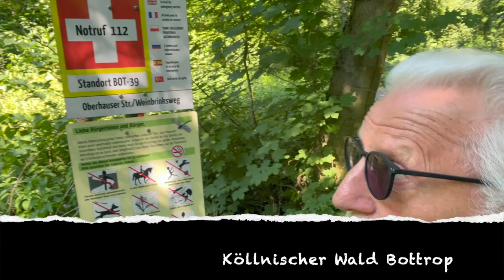Der Weg –ist das Ziel! Das Halden-Labyrinth von Werner Worschech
Der Weg ist das Ziel
(Das Video zeigt die Entstehungsgeschichte und ersten drei Arbeitstage am Halden-Labyrinth von Werner Worschech auf der Halde Haniel in Bottrop...)
Bitte 1080p HD-Auflösung einstellen!

Was kann uns solch eine alte Form in der heutigen Zeit geben?
Aus meiner Sicht führt das Labyrinth uns Menschen fort vom in unserer Zeit vorherrschenden Rechtwinkligen und Geraden, führt uns auf eine »krumme Bahn«, entschleunigt hierdurch und bietet uns die Möglichkeit der tiefen Begegnung mit dem für uns wichtigsten Menschen: Uns selbst!

Indem wir aufmerksam in unserem eigenen Tempo dem Pfad folgen, uns ganz auf den Weg einlassen, Atem, Herzschlag und auf der Halde-Haniel die besondere Kraft der Elemente wahrnehmen, können Gedanken sich klären, neue Erkenntnisse für das Jetzt hinzu kommen.

Es gibt keine konkrete Anleitung, wie ein Labyrinth zu begehen ist, dennoch könnten einige Vorschläge vielleicht hilfreich sein…

Universelles Verständnis der Meditation
· Zentriere Dich bevor Du eintrittst
· Befreie Dich und lasse ablenkende Gedanken ziehen
· Öffne Dein Herz um Klarheit, Einsicht und Seelenfrieden zu erhalten
· Bringe stärkende Eindrücke und Wohlbefinden welche Du gewonnen hast, zurück in die Welt

Zudem ist es, zumindest für mich, immer eine tiefgründige Erfahrung wenn ich das Labyrinth in bestimmten Schrittfolgen begehe.
Zum Beispiel:
die 2/1, also zwei Schritte vor, einen zurück
oder 3/2, drei Schritte vor, zwei zurück etc.

Bueno Camino!
Werner

Über ein »like« und Abo meines Kanals würde ich mich freuen!

Weglänge:
Nun gibt es ein »amtliches« Ergebnis von Erwin Reißmann, DEM Labyrinth-Experten!
Nachdem ich mit meiner Berechnung bei ca. 160 m ausgekommen bin, hat er es noch einmal bezüglich der Wahrscheinlichkeit des tatsächlich infrage kommenden Weges berechnet (also der Schrittwahrscheinlichkeit in den jeweiligen Umläufen).

Die Weglänge ergibt sich mit 155.75 m, bei einem Durchmesser von 12,80 m.

Mein Dank geht an Erwin Reißmann für sein Interesse und seine Unterstützung an meinem Halden-Labyrinth. Er betreibt einen sehr interessanten Blog zu Labyrinthen: mymaze.de

Das Halden Labyrinth ist geistiges Eigentum von Werner Worschech.